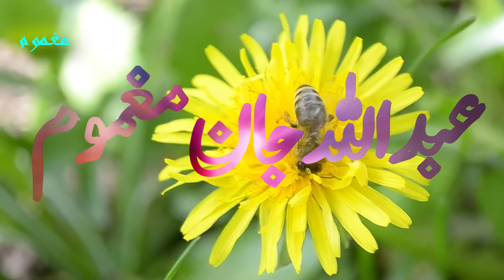ABDULLAH JAN MAGHMOOM || GHAZAL || رنڑۓ اوخکۓ مہ زلیگئ پہ ککو کہ || AWAZ || SALAHUDDIN GHAZI,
کلام :   عبد اللہ جان مغموؔم
آواز: صلاح الدين غا زی
کتاب نوم :
   دہ تور اوربل ۔ تورو کمڅو خبرې
ارمانونه حسرتونه
پړونۓ
خواګه تراخه – نثر

ده موندلو ځاۓ ۔ ینیورسټی بک ایجنسی –
 خیبر بازار پیخور –

 (REVERT STORYIES)

SALAHUDDIN GHAZI,
RADIOPAKISTIAN PESHAWAR,
PASHTO GHAZAL,
PINDIKHAN,RADIO
MARCHAKI,
PUSHTO,
MAGHMOOM,
ABDULLAHJAN,
PINDAKHAN,
NEW GHAZAL,
NEW SHAYRA,